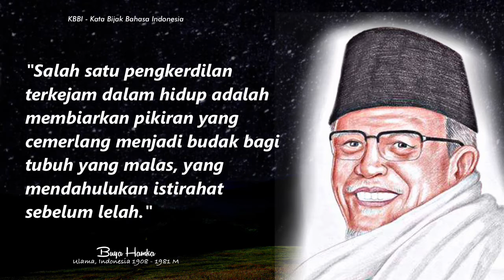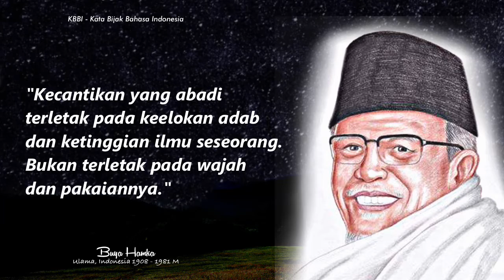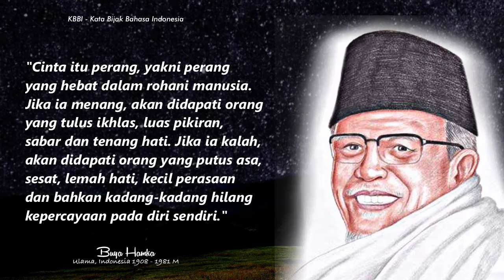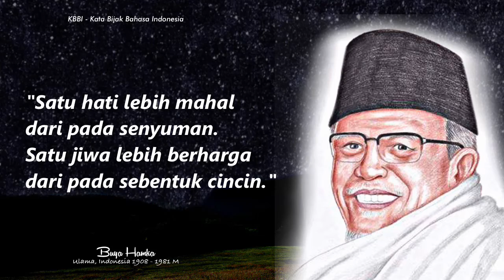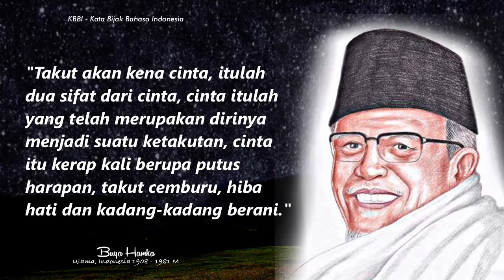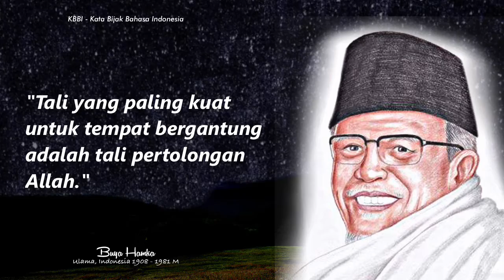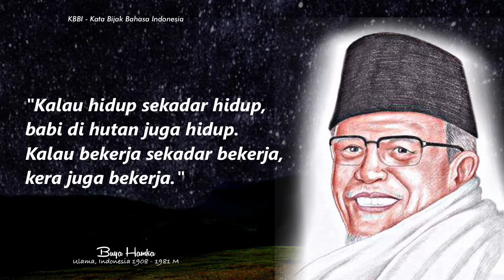29 Wasiat “Buya Hamka” yang bisa menjadi pedoman hidup.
Prof. Dr. H. Abdul Malik Karim Amrullah Datuk Indomo, populer dengan nama penanya Hamka adalah seorang ulama dan sastrawan Indonesia. Ia berkarier sebagai wartawan, penulis, dan pengajar.

Kelahiran: 17 Februari 1908, Sungai Batang
Meninggal: 24 Juli 1981, Jakarta
Pasangan: Hajah Siti Khadijah (m. 1973–1981), Sitti Raham (m. 1929–1972)
Cucu: Siti Mursidah
Saudara kandung: Willy Amrull, Asma Karim, Fatimah, Abdul Mukti Karim, Abdul Kudus Karim

untuk channel ini terus berkembang. TQ